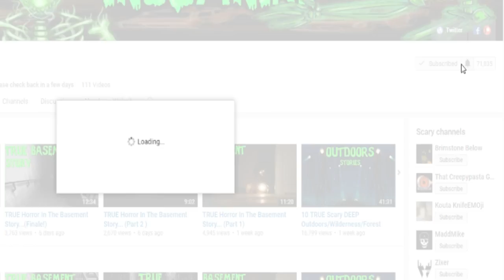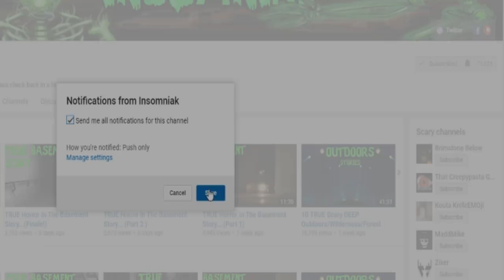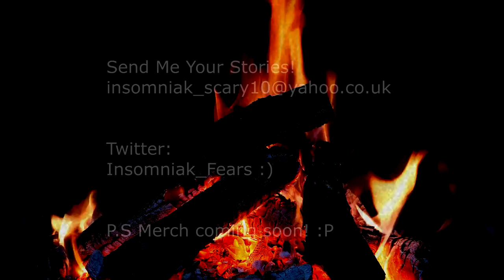10 True Scary Deep Woods & Wilderness Stories Ft.Mortis Media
Here are 10 true scary stories from deep in forests/woods and la wilderness ;)

Thank you to my friend Mortis Media for featuring on this one!

PART TWO!

Story Stamps:
►1- 00:00
►2- 07:23
►3- 17:19
►4- 21:07
►5 -24:08
►6- 29:08
►7- 29:39
►8- 32:28
►9- 33:14
►10- 38:04

►Submit Your Stories here :D

heptagram.co